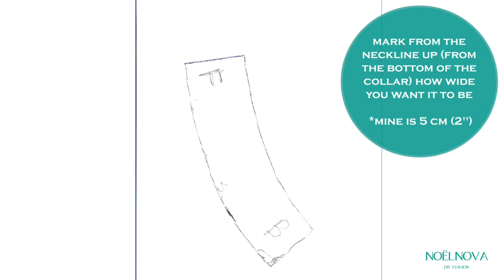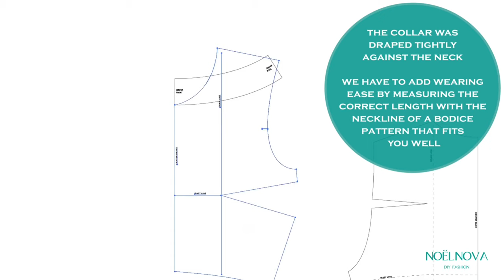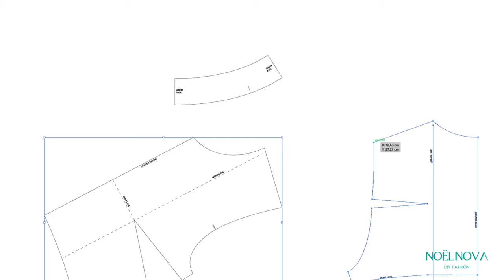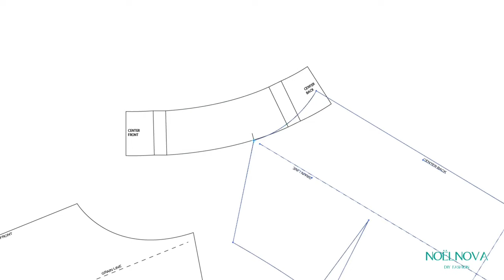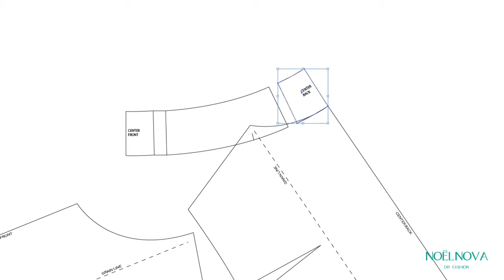How to drape a stand collar pattern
Let me show you how to drape a stand (band collar) from a dress form or your own neck. You can use the pattern to create other types of stand collars such as the mandarin collar, or a traditional shirt collar that includes a stand.

*This tutorial is performed in illustrator to give you a better visual of how to make this basic sewing pattern. You can make this pattern with pen and paper.

On this channel you can find find tutorials on some of the basic pattern you can make from scratch (see links below). I also sell a collection of block patterns in my shop for those who are interested

💡 How to make block patterns (foundation patterns to create different designs)
💡 How to make sewing patterns from block patterns and from scratch

MUSIC
Track: Hummus and Bread
By Chillhop Records

Welcome to NOËLNOVA - a channel where you can find tutorials on how to diy fashion by creating your own patterns and sewing your own clothes without it looking homemade.